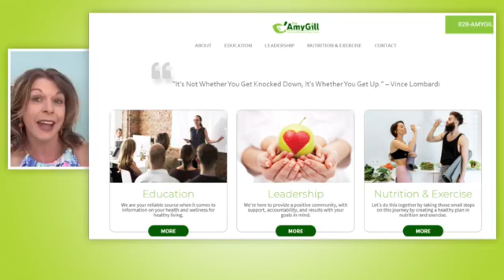Regaining Your Drive: How to Overcome Lost Motivation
Feeling stuck in a motivation rut? You're not alone. In this empowering video, we're here to guide you through the journey of reclaiming your inspiration and rediscovering the fire that fuels your ambitions. Join us as we explore effective strategies, real-life stories, and expert insights on How to Overcome Lost Motivation and get back on track to achieving your goals.

🔥 Understanding the Dip:
We've all been there – that moment when motivation seems to vanish into thin air. But fear not! We'll delve into the psychology of lost motivation, shedding light on why it happens and how you can tackle it head-on.

💡 Strategies for Rekindling Motivation:
From setting realistic goals to cultivating a growth mindset, we'll provide you with a toolkit of actionable strategies that can reignite your passion and propel you towards success.

🌟 Real-Life Inspiration:
Learn from individuals who have faced and conquered motivation slumps. Their stories will inspire you, showing that setbacks are temporary, and the journey to achievement is often a series of ebbs and flows.

🧠 Expert Insights:
We've consulted experts in psychology and personal development to offer you well-informed advice on overcoming lost motivation. Discover their practical tips and guidance to help you navigate through challenging times.

🚀 Cultivating Lasting Drive:
Regaining motivation isn't just about a quick fix – it's about creating habits and mindsets that sustain your drive in the long run. Our video will empower you to build resilience and embrace your journey with renewed energy.

Join us on this transformative journey of reclaiming your motivation and pursuing your dreams with renewed vigor. By the end of the video, you'll have the tools you need to break free from stagnation and embark on a path of growth and accomplishment.

Ready to reignite your inner spark? Watch the video now and embark on the empowering journey of overcoming lost motivation – your roadmap to renewed enthusiasm and success!